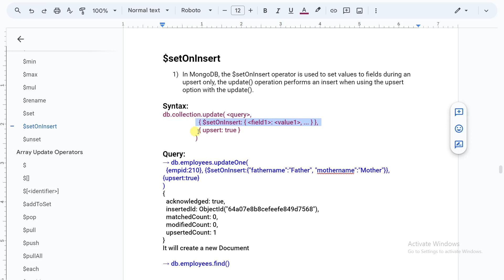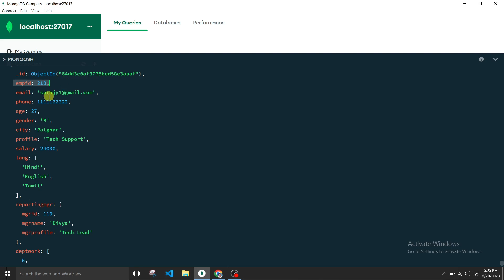#71: $setOnInsert field update operator in mongodb | setin field in mongodb | MongoDB Tutorial Hindi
Managing MongoDB Documents with $setOnInsert | $setOnInsert Operator Explained (Hindi Tutorial) | 71
71: $setOnInsert field update operator in mongodb | setOnInsert field in mongodb | MongoDB Tutorial Hindi
MongoDB Tutorial for beginner to advance

Welcome to the 71st episode of our MongoDB Tutorial series in Hindi! In this session, we'll delve into the $setOnInsert field update operator in MongoDB—an invaluable tool for setting fields only when a new document is inserted. Whether you're a MongoDB beginner or looking to deepen your knowledge, this tutorial is tailored to provide comprehensive insights.

🔍 What You'll Learn:
A detailed exploration of the $setOnInsert field update operator in MongoDB
Real-world examples demonstrating the usage and advantages of $setOnInsert
Practical insights into setting fields specifically during document insertion
Tips for optimizing operations with the $setOnInsert operator

🚀 Key Topics Covered:
Overview of MongoDB Field Update Operators
In-depth examination of the $setOnInsert field update operator
Real-world scenarios showcasing the benefits of using $setOnInsert
Optimization techniques for leveraging the $setOnInsert operator

Your Queries -
Mastering MongoDB $setOnInsert Operator | Field Setting on Insert (Hindi Tutorial) |
MongoDB Tutorial: Unveiling the Power of $setOnInsert Field Update (Hindi)
$setOnInsert Operator in MongoDB Explained | Hindi Tutorial | Setting Fields on Insert
Set Fields on Insert: Understanding $setOnInsert Operator in MongoDB (Hindi)
Dive Deep into MongoDB Updates: $setOnInsert Operator Tutorial (Hindi)
Crafting Field Sets on Insert: MongoDB $setOnInsert Operator Tutorial (Hindi)
MongoDB $setOnInsert Operator: A Comprehensive Guide (Hindi Tutorial)
Enhance Your MongoDB Skills: $setOnInsert Operator Tutorial (Hindi)
MongoDB $setOnInsert Operator: Practical Examples and Tips (Hindi)
Optimize Your MongoDB Database: $setOnInsert Operator Tutorial (Hindi)

For more tutorials, tips, and tricks on MongoDB and other web development technologies, be sure to subscribe to our channel and hit the notification bell so you don't miss any updates.

Got questions or topics you'd like us to cover in future videos? Drop them in the comments section below, and we'll do our best to help you out.